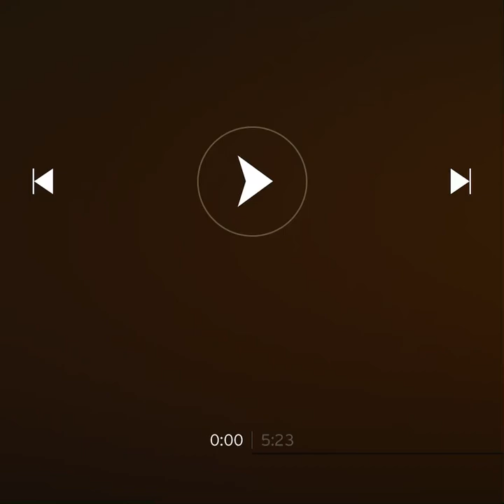The Radford Orchestra - Jack Radford